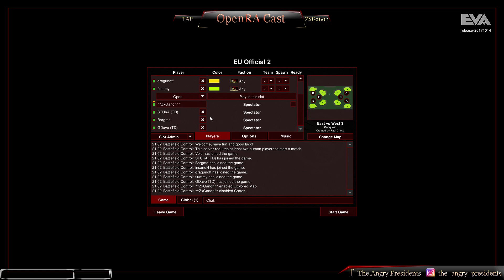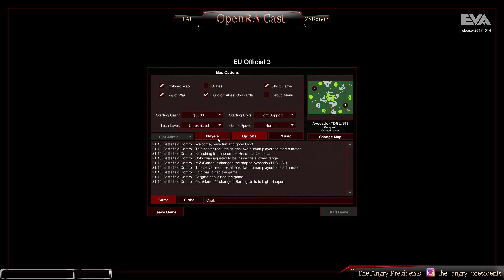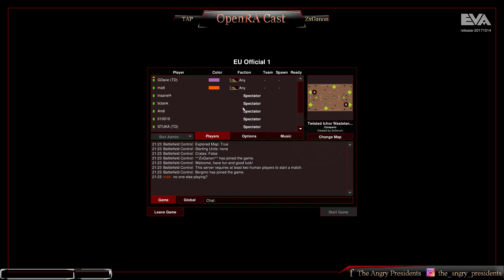TDGL Voidwalker vs Dragunoff (Part 2)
Part 2 of 3 featuring the first TDGL (Tiberian Dawn Global League) BO3!

Co-Caster: Borgmo